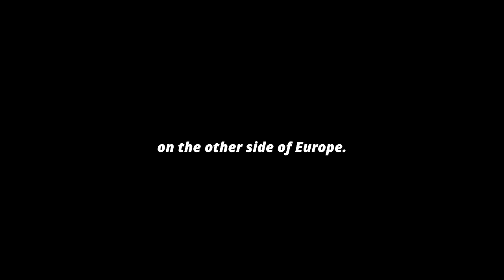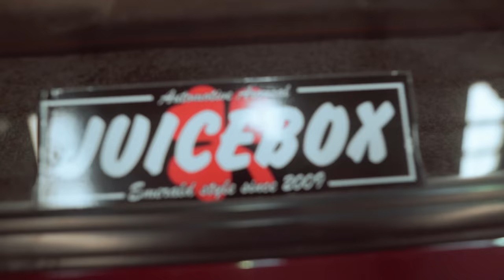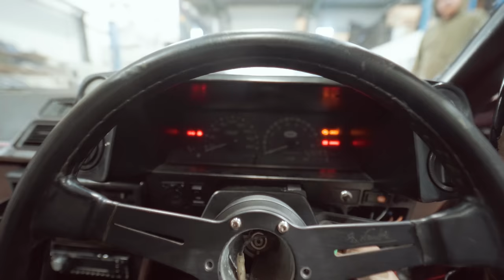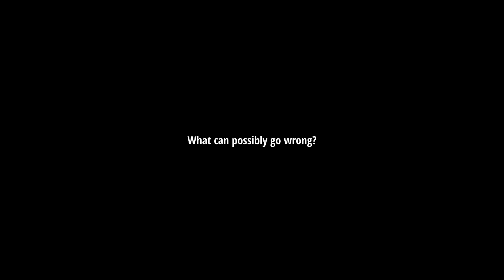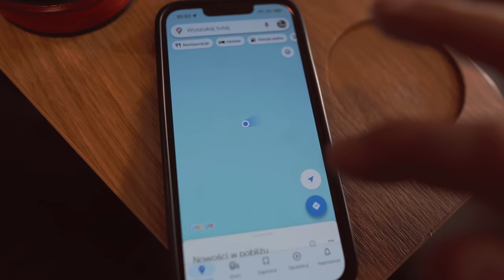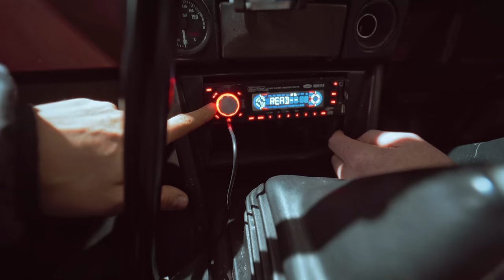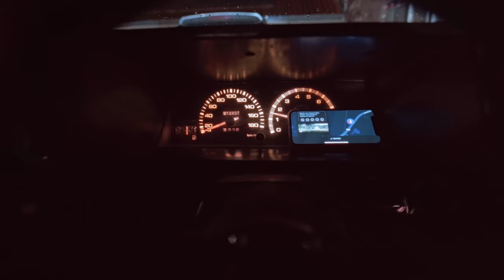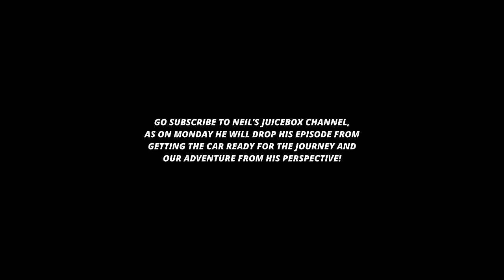Buying My Dream TOYOTA AE86 | 2000 km ROADTRIP across Europe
So the story is : I bought my Ultimate dream car - Toyota Sprinter Trueno AE86, and me and my friends decided to drive it back home. From Ireland to Poland, 2000km trip across Europe, through 7 countries, 50 hours of driving. What can possibly go wrong?

si=c4ae5JxIQVKqSglCnDGxKA